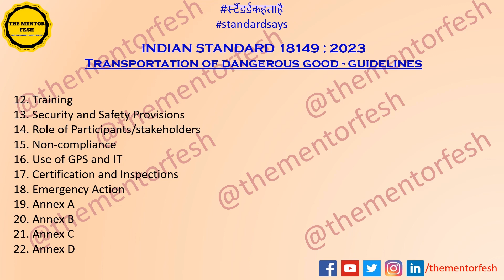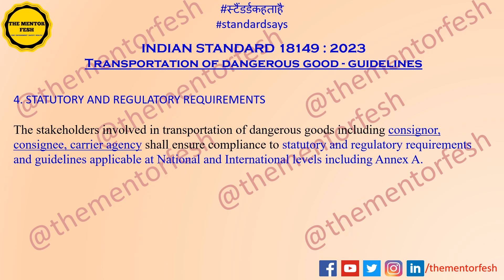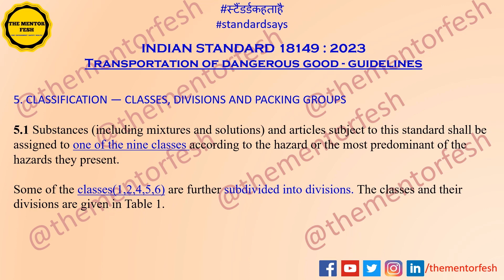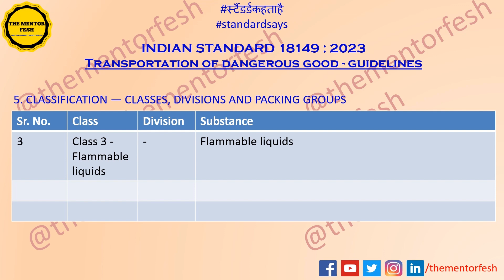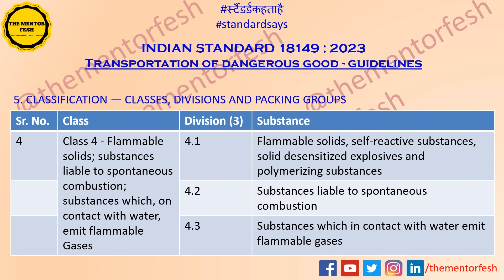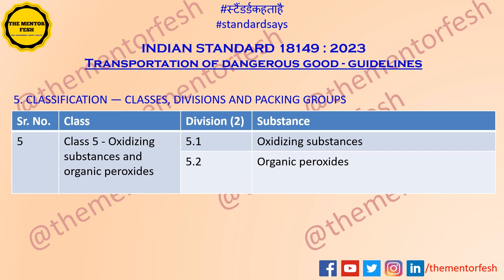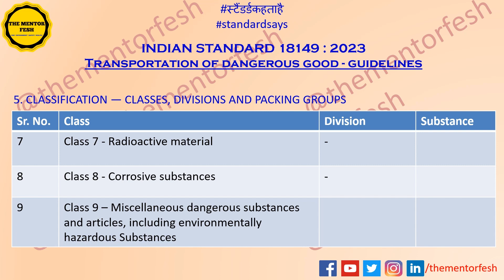IS 18149 : 2023 Transportation of Dangerous Goods Part 2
We are also available on other socialmedia platforms